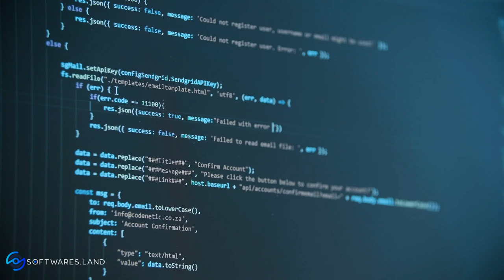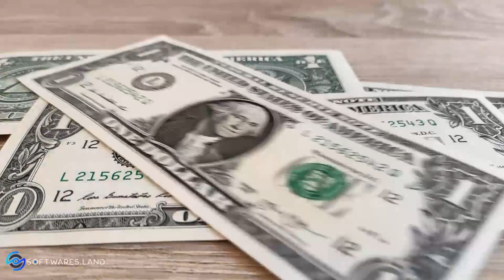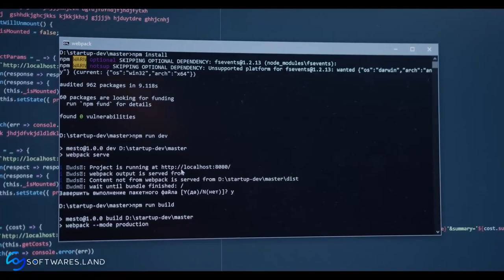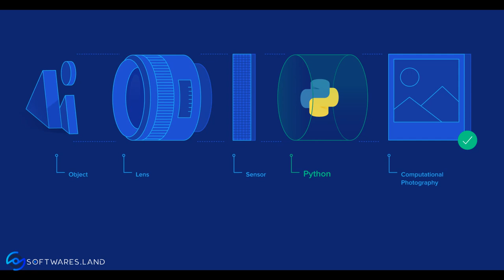History Of Artificial Intelligence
This was a summary of AI's progress since its inception until now. What do you predict the future of artificial intelligence?